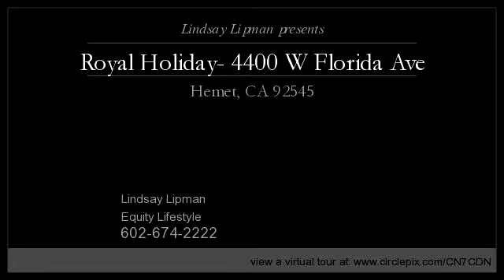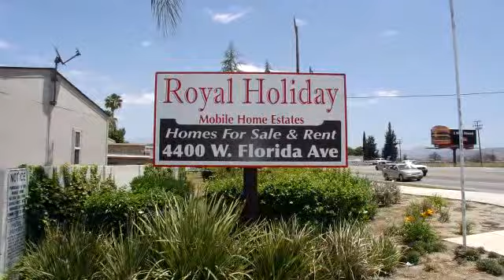Royal Holiday- 4400 W Florida Ave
Enjoy this video of Royal Holiday- 4400 W Florida Ave